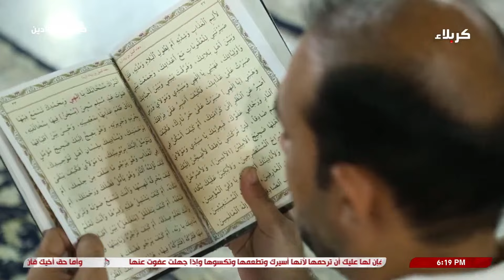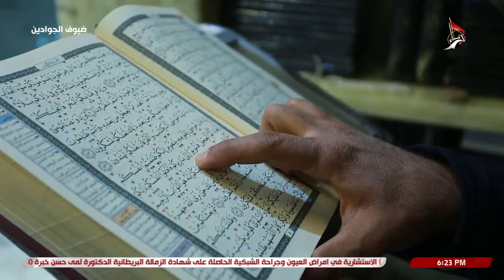ضيوف الجوادين - الأخوة الحقيقية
ضيوف الجوادين
الأخوة الحقيقية
من العتبة الكاظمية المقدسة
بغداد
العراق
26 ذو الحجة 1445 هـ